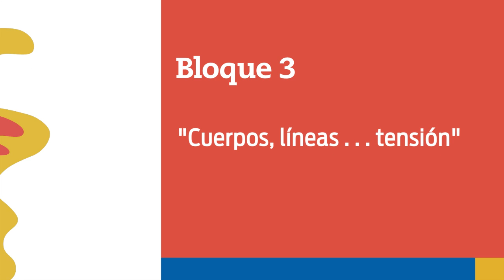17. “Cuerpos, líneas… tensión”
Nivel: Telesecundaria
Grado: Primero
Asignatura: Artes - Artes Visuales
Bloque: 3
Eje. Elementos básicos de las artes